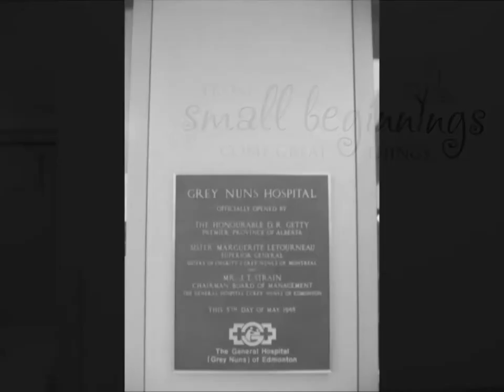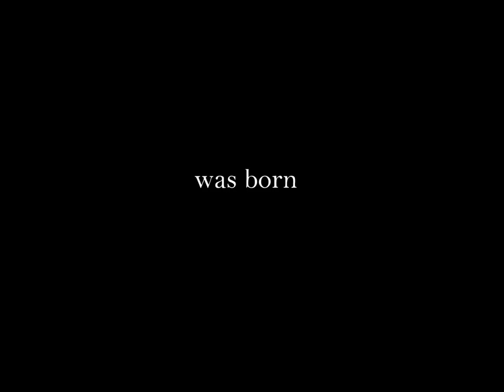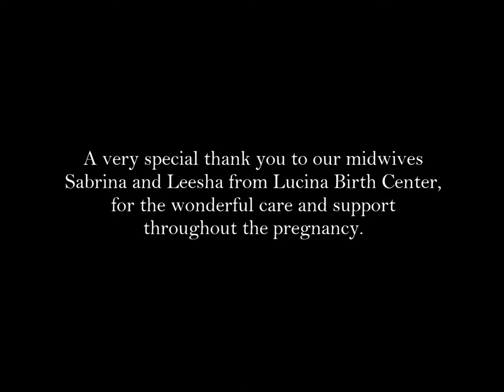Jude's birth story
Baby Jude was born at the Grey Nuns Hospital in Edmonton. Photos captured by Edmonton's birth and newborn photographer, Helga Himer Photography.